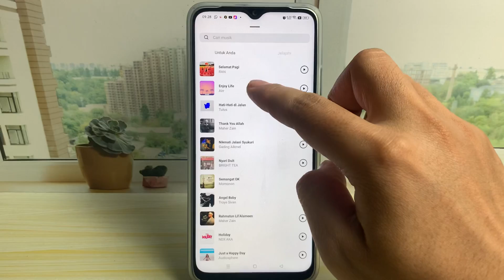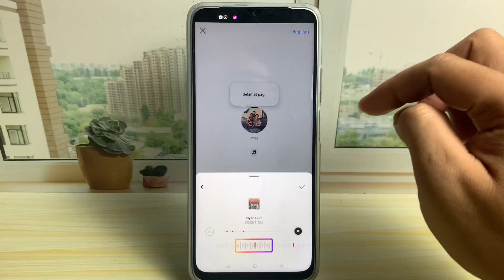Cara Menambahkan Lagu Di Catatan IG | Fitur Terbaru Instagram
cara menambahkan lagu di catatan ig - cara share lagu di note instagram fitur terbaru instagram di android 2023. Bagaimana cara memunculkan dan membuat-nya? simak pada video tutorial ini.